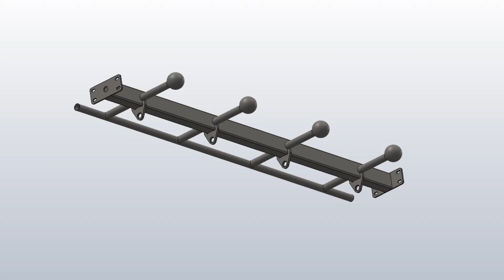Matrix Fitness | Facility Showcase | Knoxville High School | Knoxville, Iowa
Matrix Fitness Facility Showcase-Knoxville High School